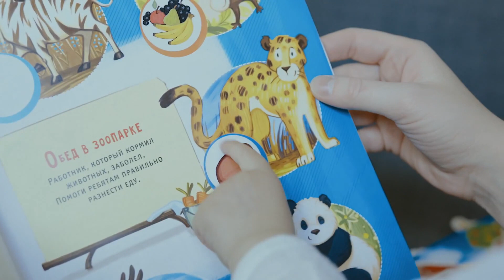Yashoda Ka Nandlala Sanjog Baby Song Project 3D Full HD Edius 7 Edius 8 Edius 9 Edius X 2023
Buy Hai

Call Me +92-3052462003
You Can Also Buy My All Projects